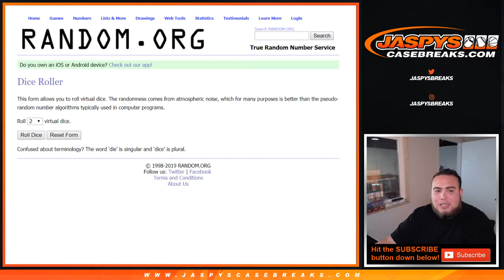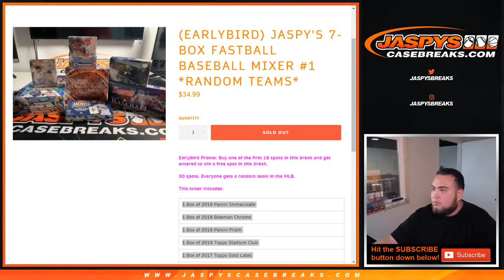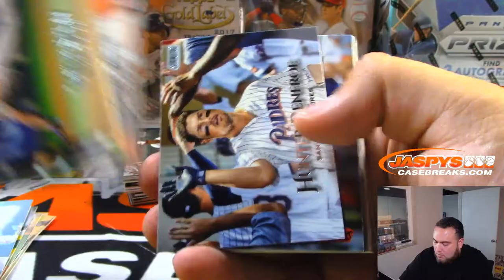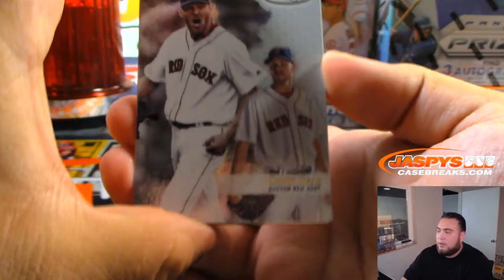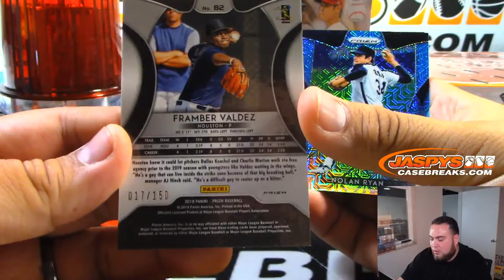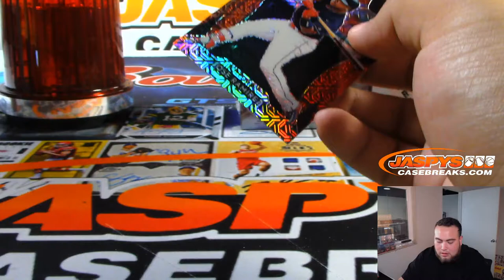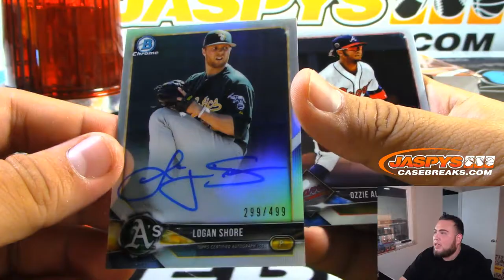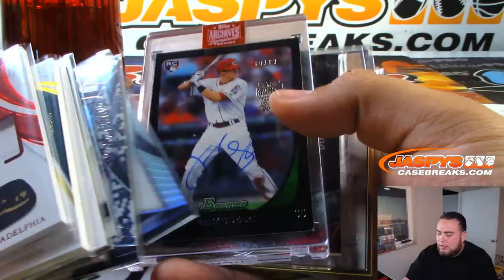MON. 8/12 - JASPY'S 7-BOX FASTBALL BASEBALL MIXER #1 *RANDOM TEAMS*